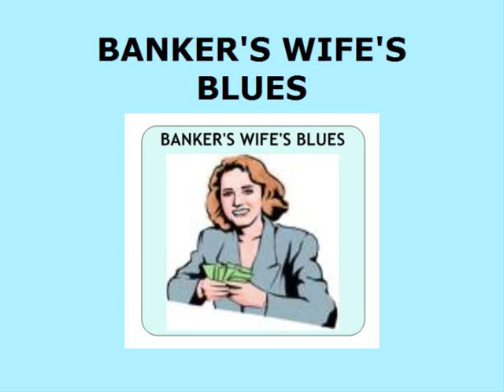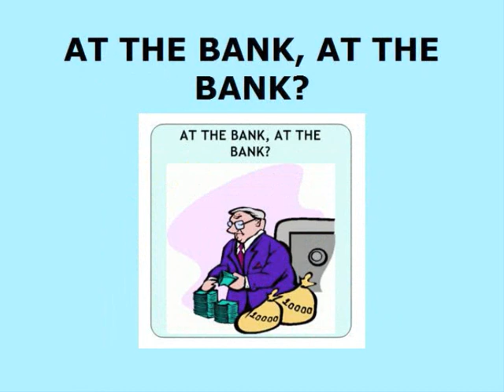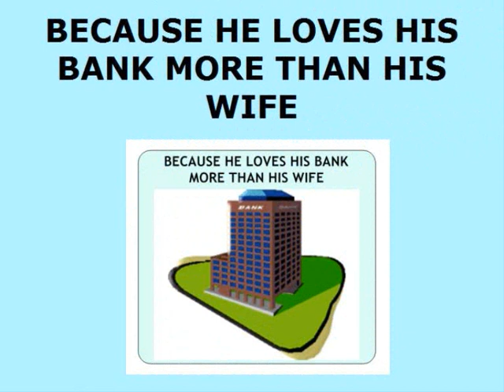BANKER'S WIFE'S BLUES.wmv